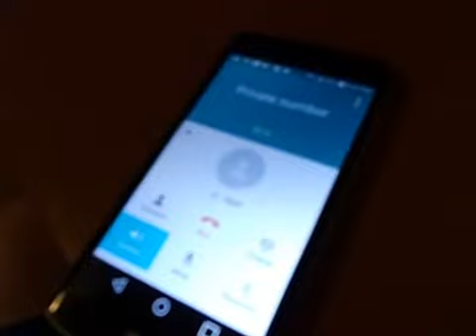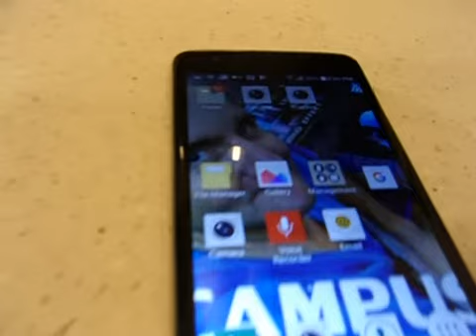MELTON S PHONE INTERVIEW 10 15 2018 LD 15 00 95 6 MB 101 0085 mpeg4